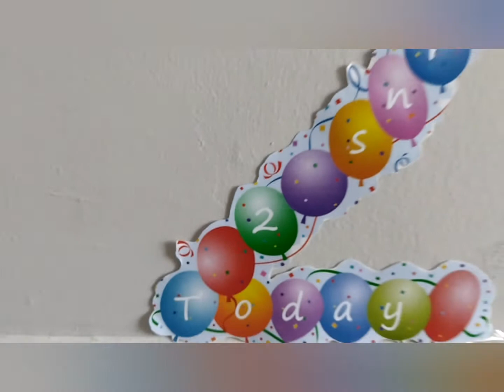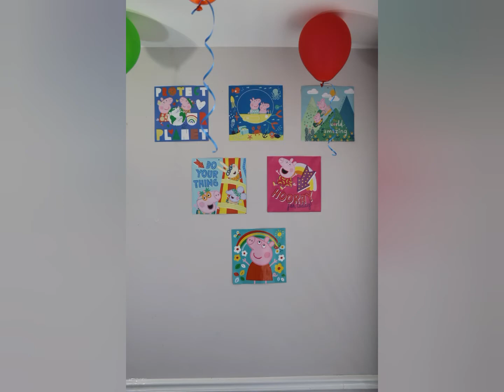Peppa pig birthday decorations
Peppa pig Birthday decor/2nd Birthday peppa pig theme/diy works/party decorations at home